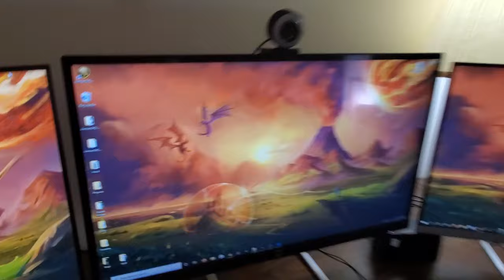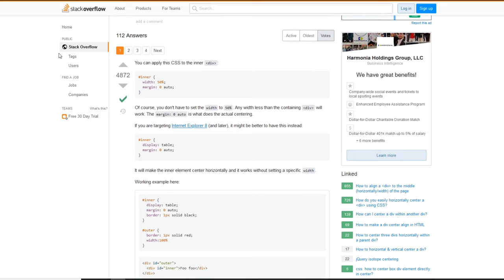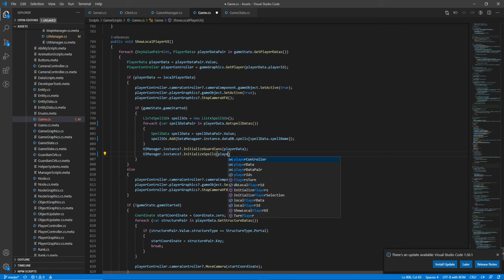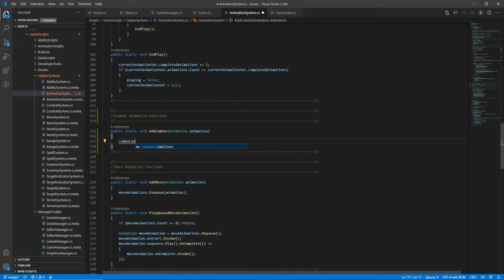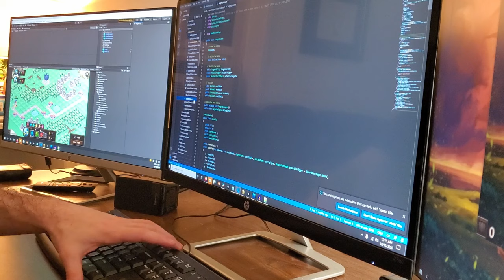A Day in the Life of a Game Developer with a Full Time Job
Follow along a day in my life as an Indie Game Developer with a full time job! I show how I balance a full time software engineering job while building a full featured multiplayer indie game!
► Join the Avatar Nick Discord!

-- PC / Desk Setup --
My headset
Gaming PC Tower
CPU - AMD Ryzen 7 3800X
Motherboard - ASUS ROG Strix B550-F
RAM - G.SKILL TridentZ RGB Series 32GB
GPU - MSI Gaming GeForce RTX 2070
Hard Drive - Samsung (MZ-V7E1T0BW) 970 EVO SSD 1TB
Power Supply - Corsair RMX Series, RM750x
Microphone - Blue Yeti
Webcam - Angetube Streaming 1080P HD
Speakers - Amazon Basics